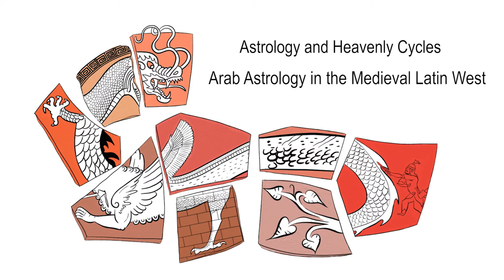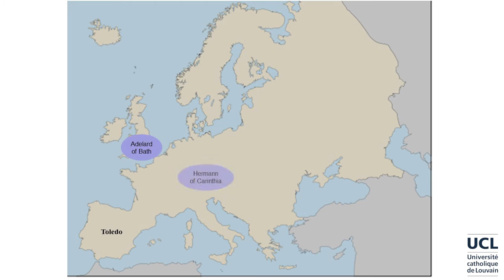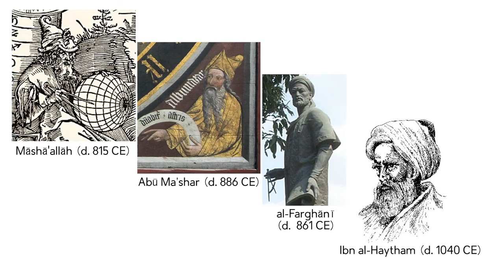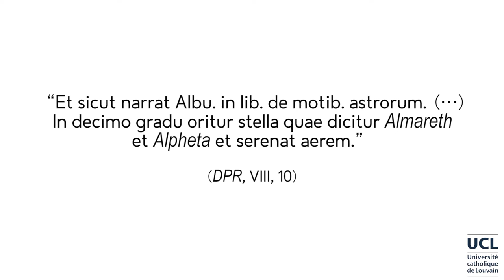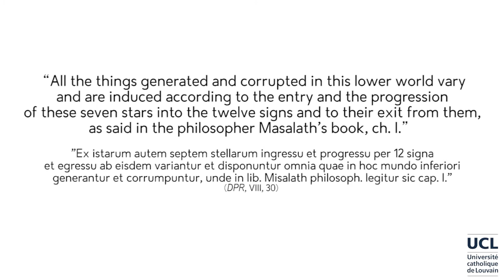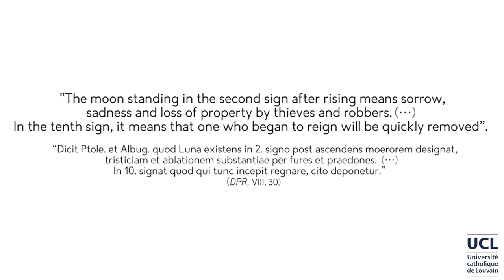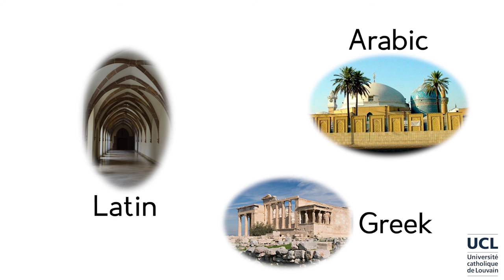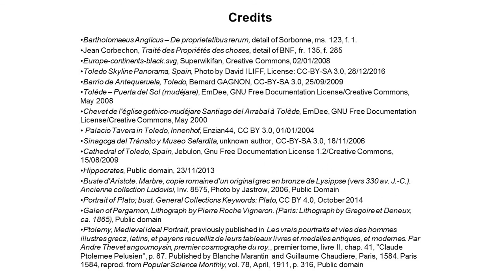5.3. Arab Astrology in the Medieval Latin West - Gregory Clesse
Listen to Gregory Clesse to learn more about stars and astronomical influences in the Medieval Latin West. We will also discover Bartholomew the Englishman's theories on the topic!